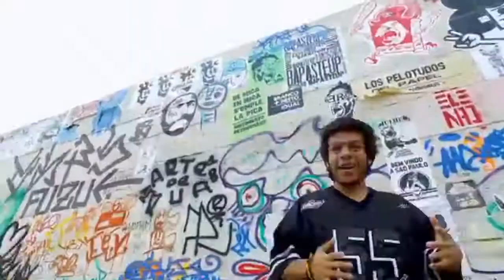Menezes x Pereira - 1FASE - 70° Batalha do Ana Rosa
Toda quarta-feira na Praça ao lado da saída do terminal de ônibus da estação Ana Rosa
Inicio da batalha: 19:00
Recomenda-se chegar antes para a entrega do nome e melhor organização.